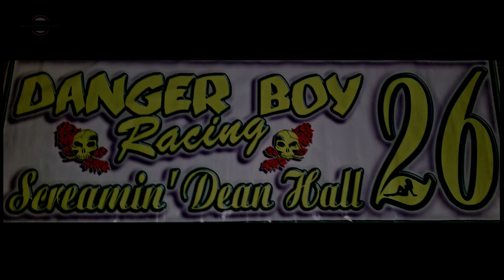Fairgrounds Speedway IMCA Stock Car Heat Races 8/13/21